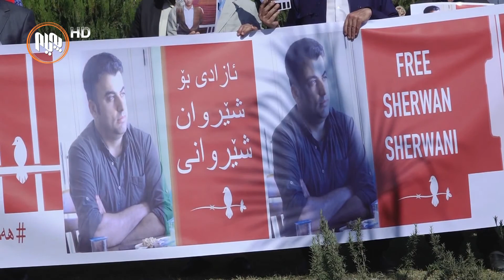له‌سایه‌ی ئه‌م كابینه‌ هه‌واڵگرییه‌دا؛ ئازادی راده‌ربڕین به‌ته‌واوه‌تی به‌رته‌سك بوه‌ته‌وه‌